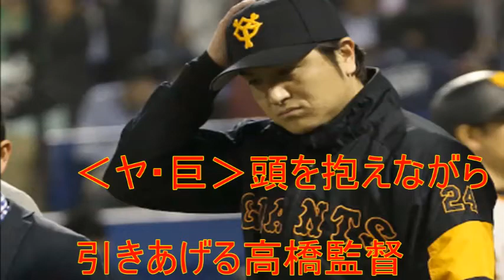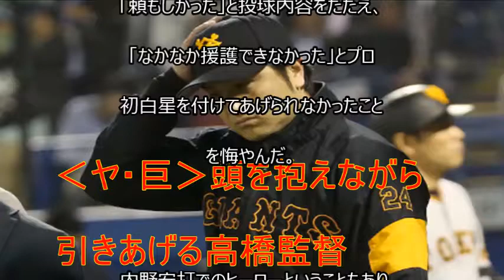ヤク・坂口 併殺打覚悟一転、決勝打に「武内先輩がいいトリック仕掛けた」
【関連動画】
！！楽天今季最多貯金11！！ヤクルトが中日に延長の末勝利！！・2017/4/26(水)　プロ野球ハイライト 広島が土壇場で勝利首位キープ日ハムは10連敗

・2017年4月23日 阪神－巨人 阪神タイガース ドリスが3人で締める

・巨人4連勝3試合連続完封！カミネロ回跨ぎ！8回表のピンチを凌ぎ9回を抑えて篠原の初勝利に花を添える！ 17.04.19 vsスワローズ【8回表&9回最終打者全投球】

・【守護神カミネロ崩壊】巨人９回表の悪夢　松山、石原ホームランなどで７失点　4/13 巨人対広島

スポニチアネックス 4/30(日)

◇セ・リーグ　ヤクルト３―２巨人
（２０１７年４月３０日　神宮）

 　ヤクルト・坂口が７回１死一、三塁から

決勝の適時内野安打。

二塁正面へのゴロだったが、相手のミスに

救われた。